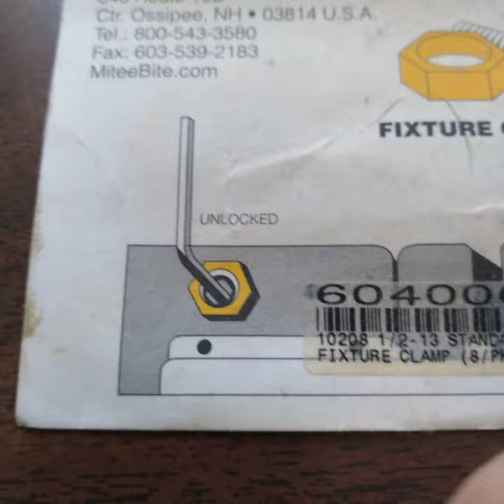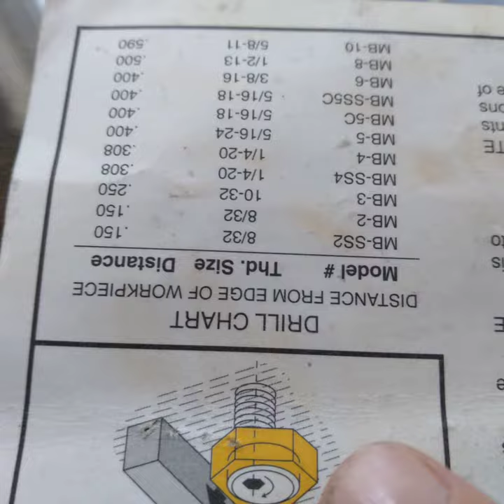High-efficiency fixture for CNC milling machine